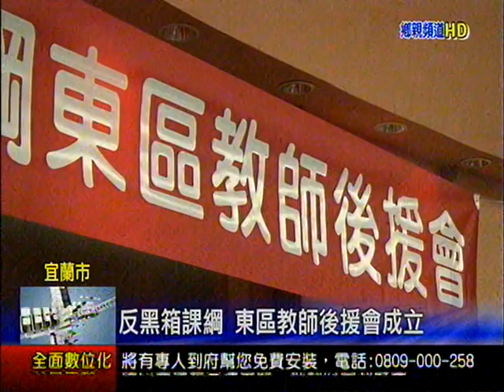反黑箱課綱 東區教師後援會成立